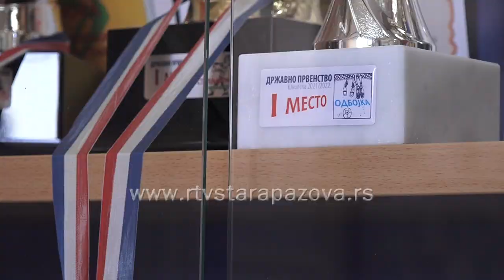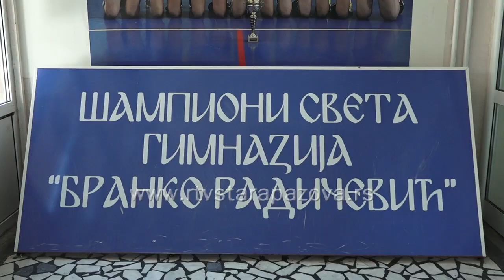Odbojkašice Gimnazije - pohod na Brazil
Najbolje srednjoškolke u školskoj odbojci u Srbiji, odbojkašice gimnazije Branko Radičević iz Stare Pazove sutra kreću na Svetsko takmičenje u Brazil. O svojim očekivanjima pred veliko takmičenje za RTV Stara Pazova govore igračice  Sofija Đekić i Milica Keser kao i profesorka fizičkog vaspitanja Ivana Marković.